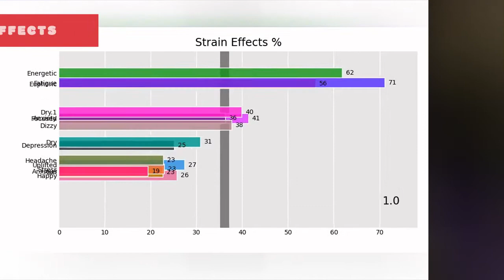Cherry Diesel - All About This Strain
Cherry Diesel is a well-balanced hybrid strain created by crossing Cherry OG and Turbo Diesel into one sweet-smelling, uplifting strain. Cherry Diesel gives off a high that is ideal for those who want to be productive with their day. When growing, this strain blooms with dense, sticky buds that give off a fragrant cherry aroma after its 8 to 9 week flowering cycle. Cherry Diesel originated from MTG Seeds
00:00 - Intro
0:00:10 - cherry diesel Also Known as
0:00:19 - cherry diesel Type
0:00:27 - Info About cherry diesel
0:00:38 - cherry diesel THC & CBD Levels
0:00:48 - cherry diesel Effects
0:00:59 - cherry diesel Rating
0:01:07 - cherry diesel Reviews
0:02:19 - cherry diesel Photos